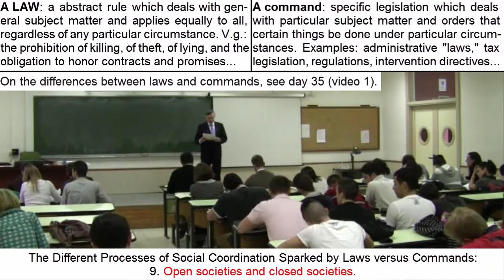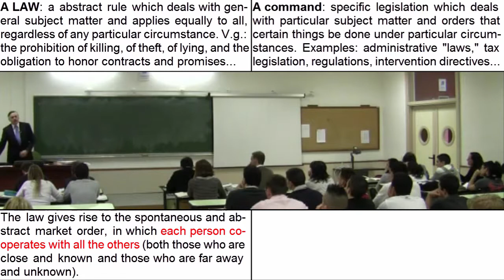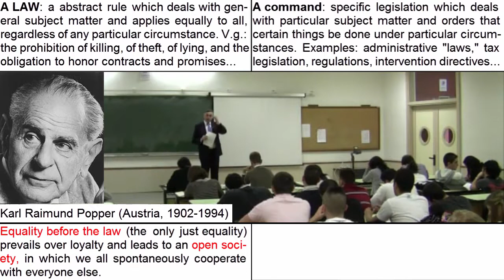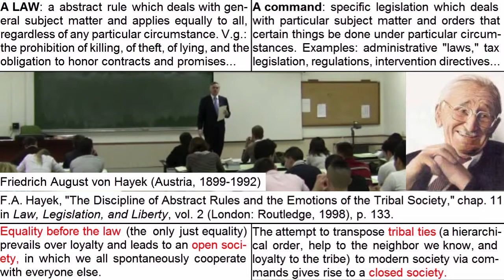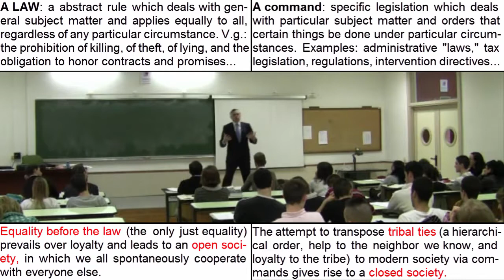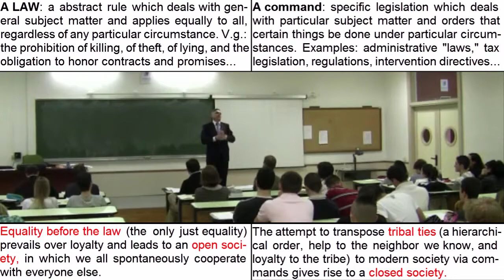Day 35 (video 6) - LAWS vs Commands: Open Societies and Closed Societies